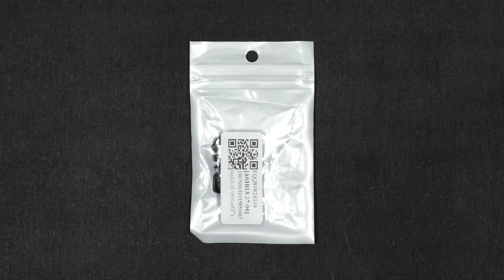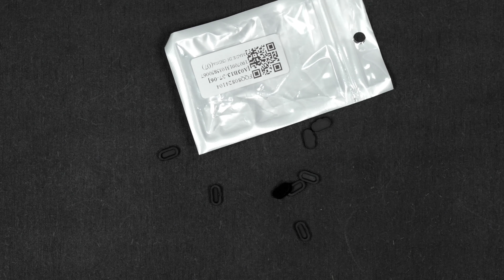Protect Your Garmin Fenix Watch!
Fenix Dust Cover:
Link 1
Link 2
Link 3